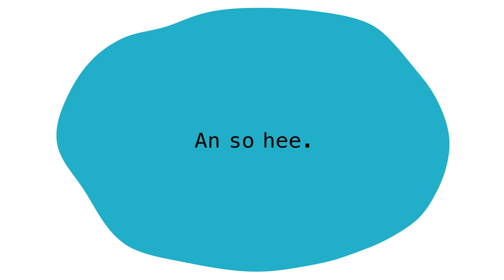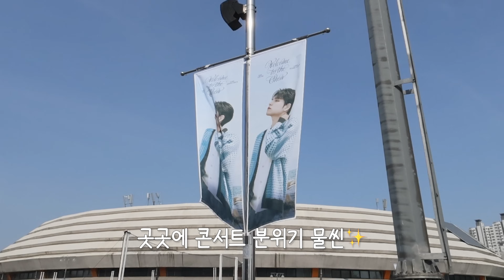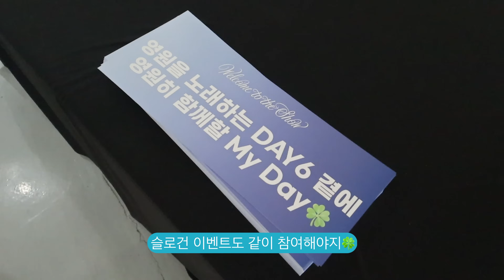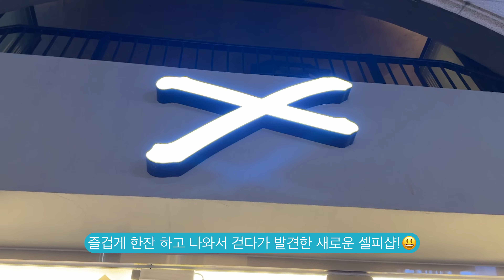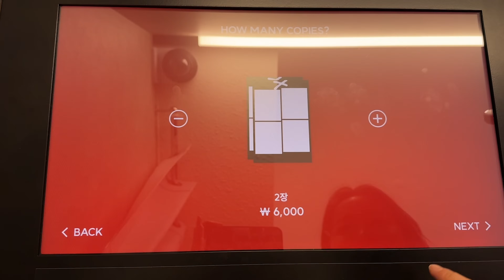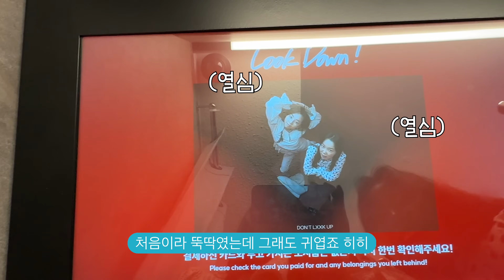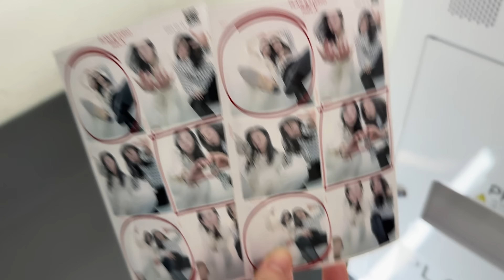데이식스 콘서트라니?🫣 | 데이식스콘서트, 한강나들이, 테니스, 위스키추천, DON’TLXXKUP, 수제햄버거Calf